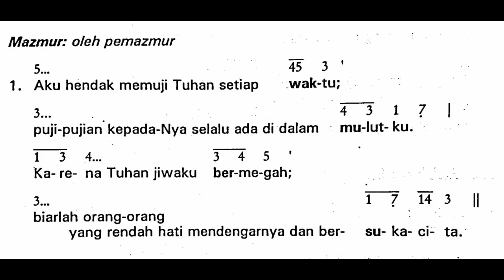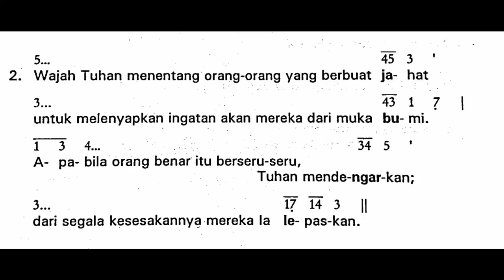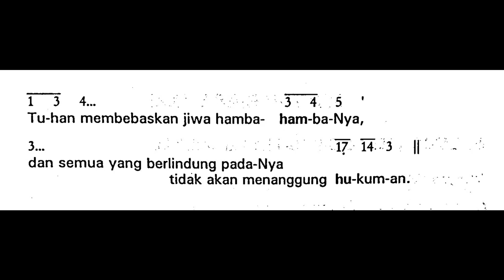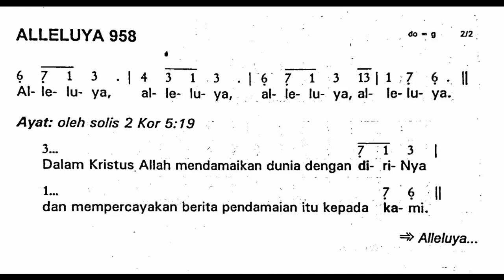[Edisi Lama] Minggu, 23 Oktober 2022 - MINGGU BIASA XXX (Tiga Puluh) - Mazmur Tanggapan - Tahun C